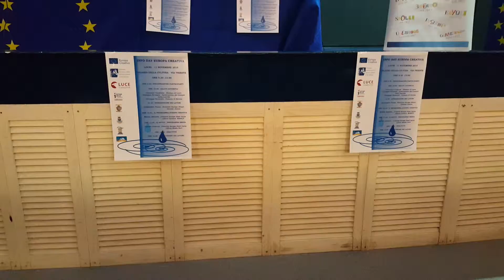11 Novembre 2015:"Infoday Programma Europa Creativa".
Relatori dell'incontro sono stati Marzia Santone e Andrea Coluccia del Creative Europe Desk Italia Ufficio Cultura di Roma e Bari.